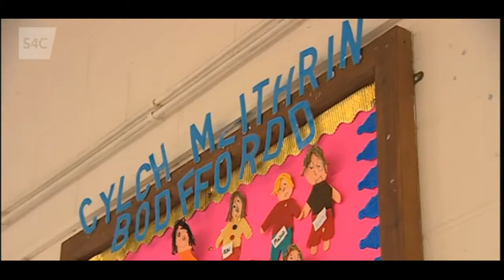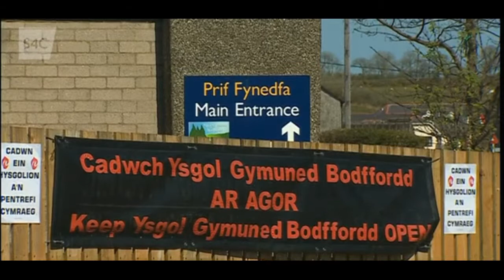Gobaith newydd i ymgyrchwyr Ysgol Bodffordd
Mae'r Gweinidog Addysg Kirsty Williams wedi cadarnhau y bydd ei swyddogion yn cynnal ymchwiliad i gŵyn na wnaeth Cyngor Ynys Môn gadw at ofynion y Côd Trefniadaeth Ysgolion wrth benderfynu cau Ysgol Gymunedol Bodffordd.